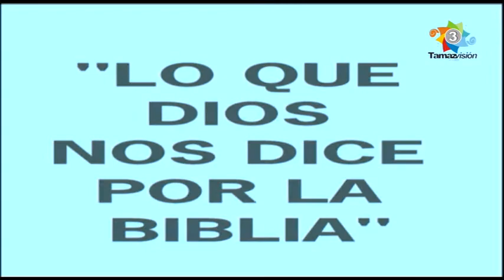Berea 17 Abril 2020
BEREA 17 ABRIL 2020: La Iglesia Bautista Fundamental Independiente Berea presenta su Programa Lo que Dios nos dice por la Biblia. Predicador: Mateo Cole. Tema: ¿Todavía te ensorberbeces, hasta cuándo no querras humillarte delante de mi? Uno de los problemas del ser humano es su fuerte tendencia a ser soberbio, pero Dios se opone a los soberbios y da gracia a los humildes. Como faraón durante la séptima plaga en egipto. Lectura Bíblica: Éxodo 9